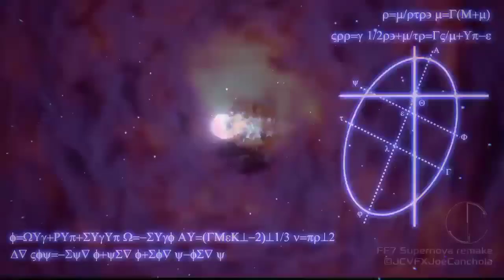DFFOO GL - Rydia's FR Banner Gem Pulls